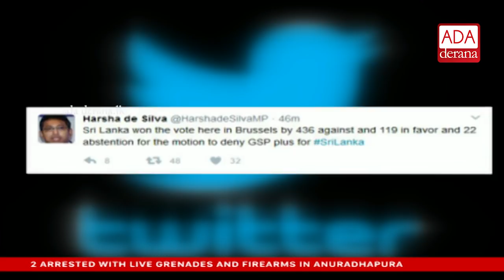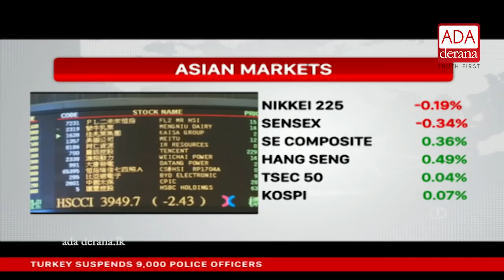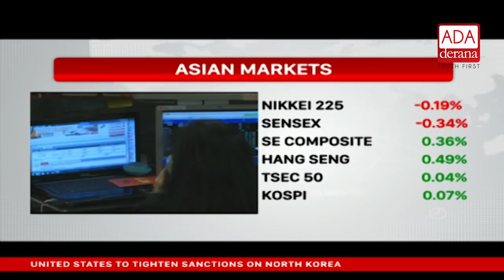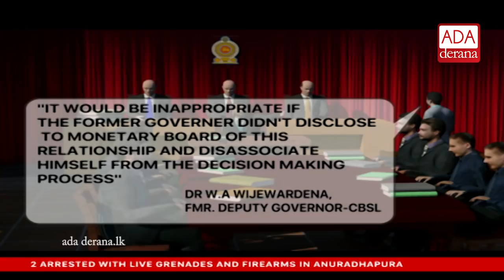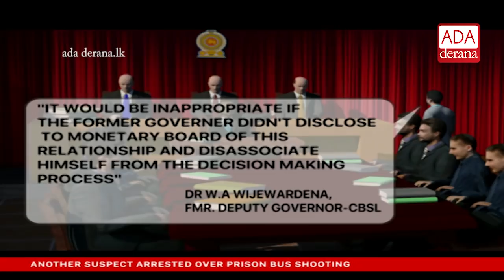Ada Derana English News Bulletin 09.00 pm - 2017.04.27